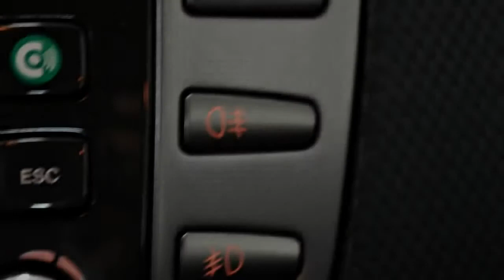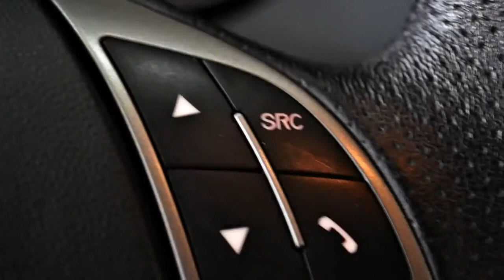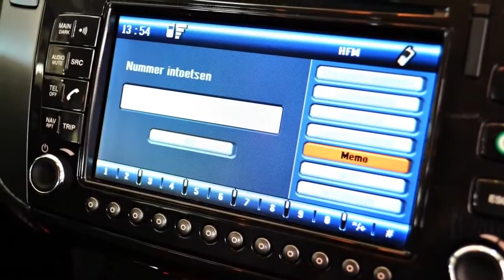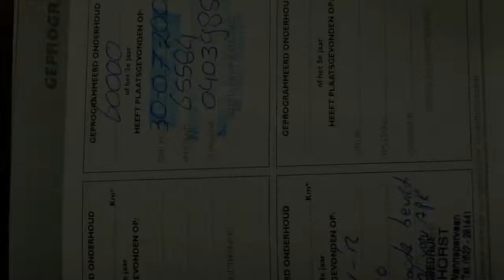Fiat Bravo BWJ 2007 1 9 M jet 16v 150pk 6 Bak Edizione Prima NAVI + CLIMA + PDC + CRUISE